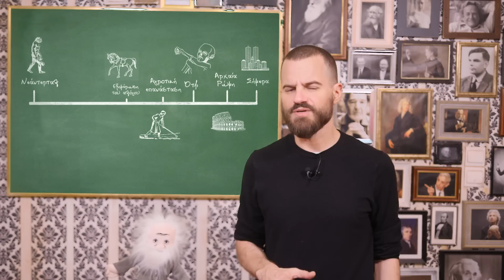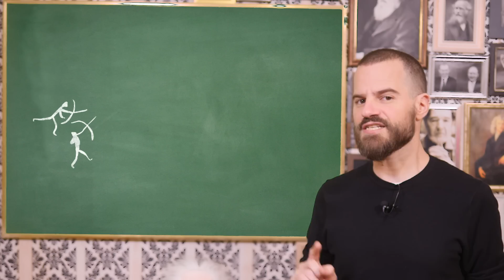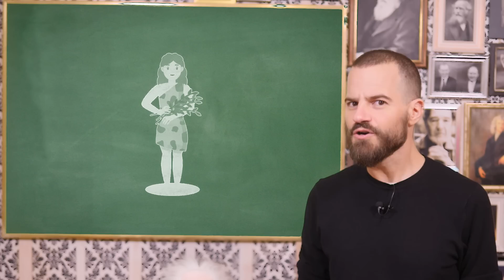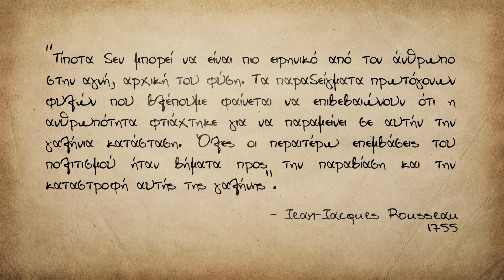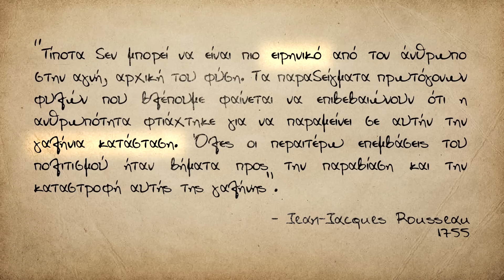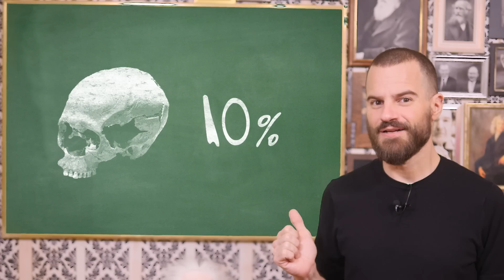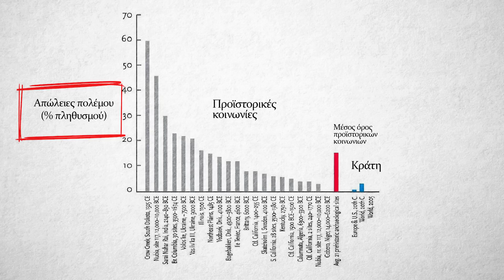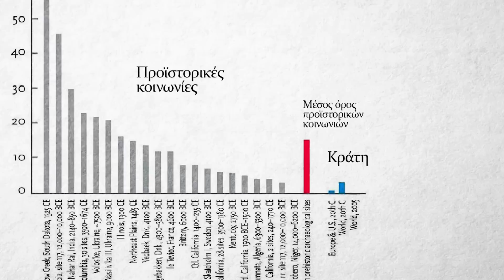Ο ευγενής άγριος και η βία της αναρχίας - What the Fact?! #54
Το σημερινό What the Fact εμπνεύστηκε εν μέρει απο το καταπληκτικό βιβλίο:
Steven Pinker - The Better Angels of our Nature
Μπορείτε να το αποκτήσετε εντελώς δωρεάν σε μορφή audiobook κάνοντας τον λογαριασμό σας στην Audible ΕΔΩ

Πολλοί υποστηρίζουν ότι οι πρωτόγονοι άνθρωποι ζούσαν σε μια κατάσταση φυσικής ειρήνης και αρμονίας. Τι λένε όμως οι αρχαιολογικές ενδείξεις για την βία στην προϊστορική εποχή; Και γιατί είναι τόσο σημαντικό να ξέρουμε την ηθική των προγόνων μας;

Ευχαριστούμε πολύ τον 969 ROCK FM, που στηρίζει το What the Fact και μας βοηθάει να φέρνουμε την επιστήμη κοντά σας.